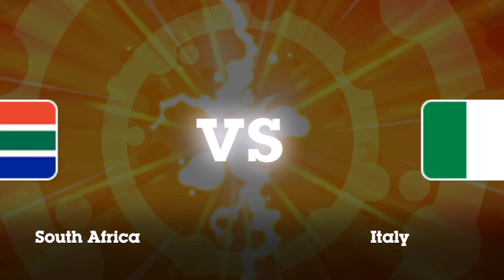football ka cartoon toon Cup game video football team ore Rolando and nimar football ka game